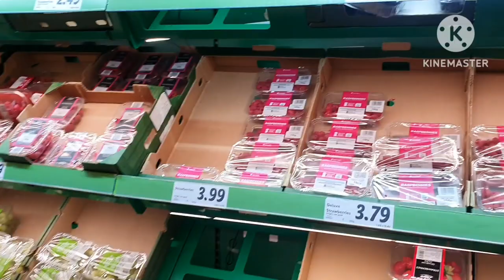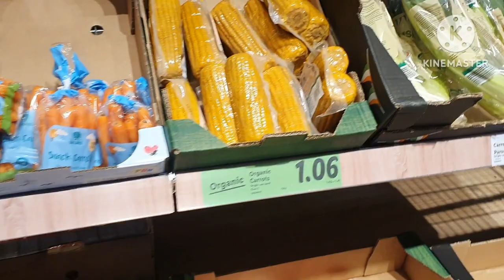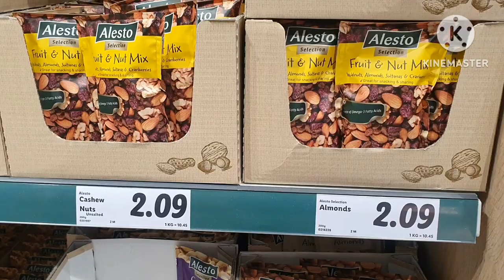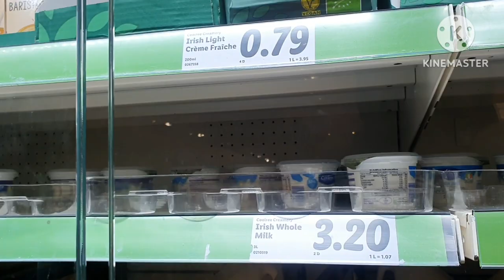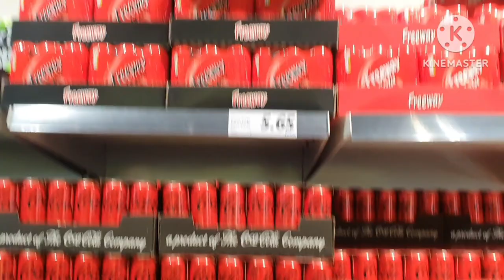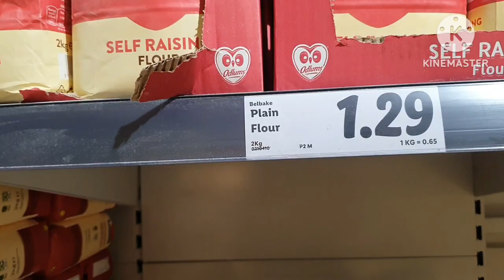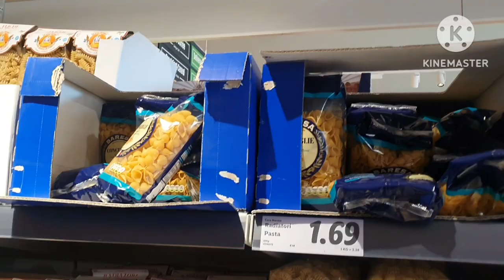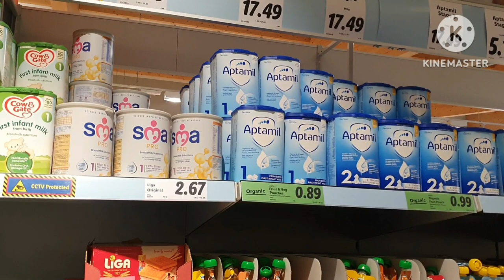Super Market In Ireland | Grocery Store and Prices in Ireland | Lidle Ireland